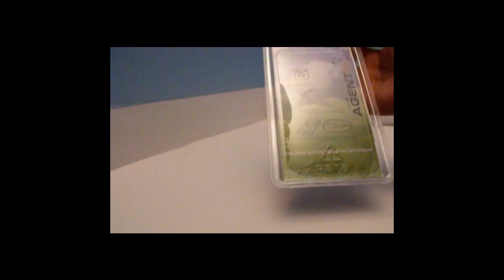Agent 18 White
Review of the Agent 18 Eco Shield Case